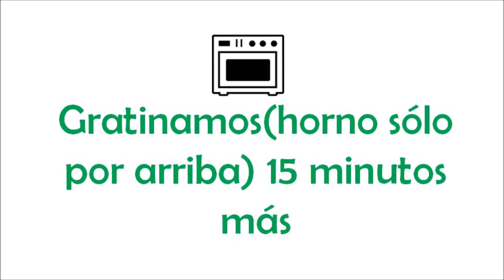TARTA DE MANZANA ¡Facilísima con la que enamorarás!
TARTA DE MANZANA ¡FACILÍSIMA!
La Tarta de manzana es todo un clásico de la repostería y por ello, hay muchas maneras de hacerla. Esta vez, te traigo la elaboración de mi madre, una tarta fácil que ella suele preparar muy a menudo, que está riquísima y  a mi me encanta.
La receta está explicada paso a paso y de forma sencilla, para que os sea fácil hacerla.

Ingredientes:
- 3 o 4 manzanas
- 1 vaso de harina
- 1 vaso de leche
- 1 vaso de azúcar
- 2 huevos
- Mermelada de melocotón o de albaricoque

Si te gusta esta receta puedes dar a Me gusta, dejar un Comentario o Compartir.